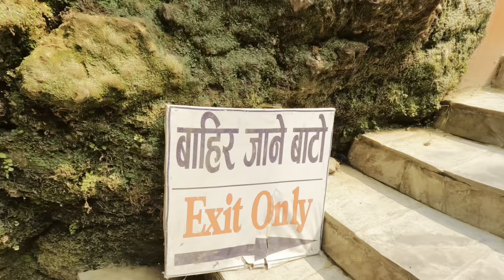What Makes Fewa Lake So Unique?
Join me on my adventures as I explore breathtaking landscapes and immerse myself in different cultures. As a avid Western rider, From exhilarating trails to hidden gems, get ready to embark on a journey like no other.

Tal Barahi Temple,  Phewa Lake,
Gupteshwor Mahadev Cave.